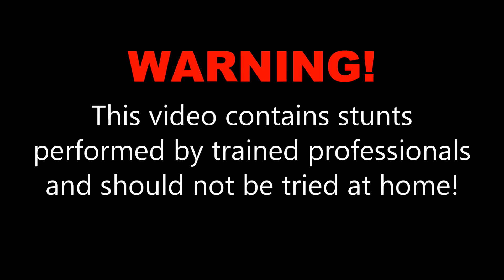Kevin B. at Skydive OBX